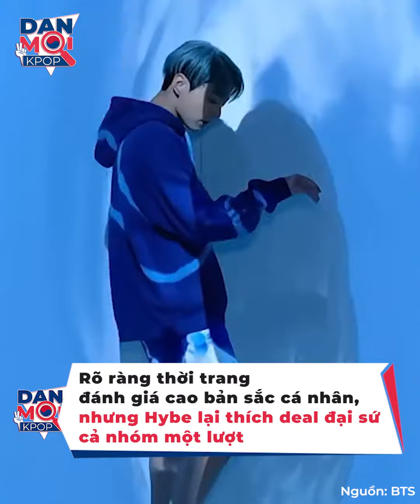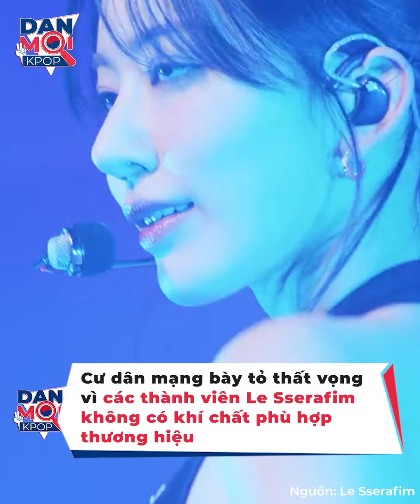Le Sserafim nối gót BTS thành nhóm nhạc đại sứ tiếp theo của LV dù chỉ mình Sakura tiếp xúc hãng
Rõ ràng thời trang đánh giá cao bản sắc cá nhân, người nào hợp nhất thì hãng sẽ chọn người đó làm đại diện. Trong một nhóm nhạc mỗi người sẽ có một màu sắc và cả một tập thể cùng phù hợp với một nhãn hàng là điều rất khó. Nhưng có vẻ Hybe rất đề cao sự đoàn kết, tiến thì cùng tiến của các nhóm nhạc trong công ty, đến đại sứ thương hiệu mà “ông lớn” này cũng thích đi theo cụm, deal cho cả nhóm mới chịu.